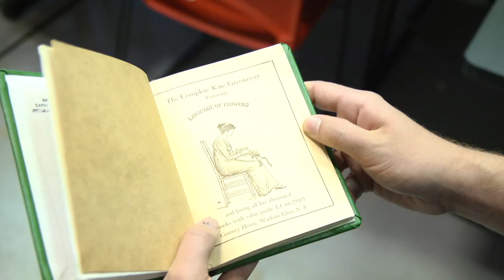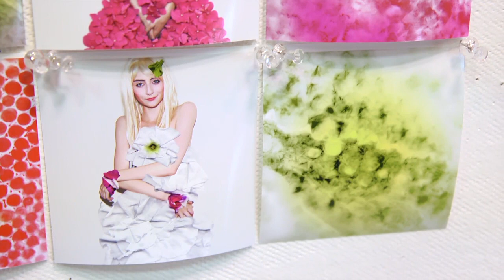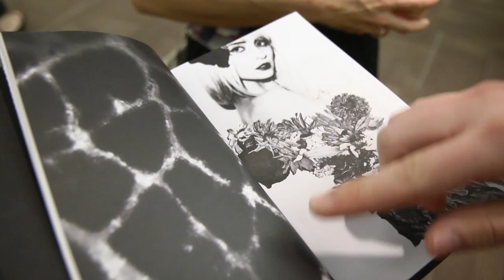Undergraduate Research: Alex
Carnegie Mellon University's Alex De Ronde, a Humanities and Arts student with concentrations in Social and Decision Science and Design, introduces his undergraduate research project, Flora Feministica. His project brings together fashion design, photography and biological imagery from fluorescent microscopes.

Alex's research was supported by Carnegie Mellon University's Undergraduate Research Office and he presented at the annual undergraduate research symposium Meeting of the Minds.